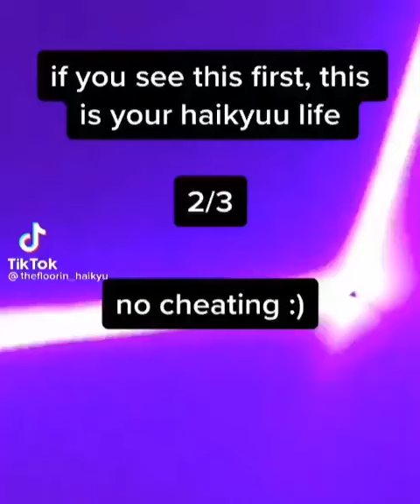haikyuu x y/n {©® owner}